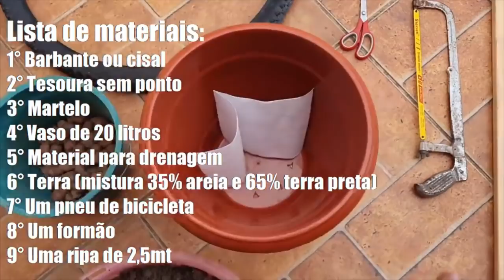Recicle! O mundo e as pitayas agradecem!